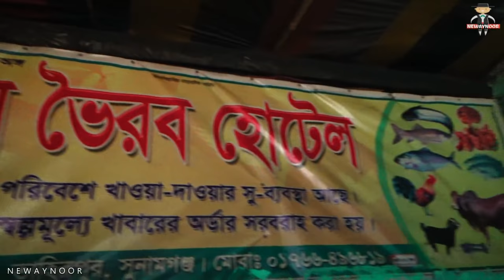Niladri Leak Sunamganj - Shimul Bagan Vlog TekerGhat Ityadi sunamganj NBO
পৃথিবীর সবচেয়ে বড় অপূর্ব লীলাভূমি সুনামগঞ্জের শিমুল বাগান | VLOG 14 | Bangla New Vlogs 2018 | Noor

পৃথিবীর সবচেয়ে বড় শিমুল বাগান
World's Largest Bombax (Shimul Bagan) Garden -
I FOUND THIS SECRET IN SUNAMGANJ, BANGLADESH
VLOG 14 | Bangla Funny Vlog

১০০ বিঘার বেশি জায়গা জুড়ে সুনামগঞ্জের তাহিরপুরে জাদুকাটা নদীর তীরে এই শিমুল ফুলের বাগান। পাশাপাশি আছে লেবু গাছ। বসন্তের দুপুরে পাপড়ি মেলে থাকা শিমুলের রক্তিম আভা মন রাঙায় তো বটেই, ঘুম ভাঙায় সৌখিন হৃদয়ের। এ যেনো কল্পনার রঙে সাজানো এক শিমুলের প্রান্তর। ওপারে ভারতের মেঘালয় পাহাড়, মাঝে যাদুকাটা নদী আর এপাড়ে শিমুল বন। সব মিলে মিশে গড়ে তুলেছে প্রকৃতির এক অনবদ্য কাব্য। সুনামগঞ্জের তাহিরপুর উপজেলার লাউয়ের গড়।